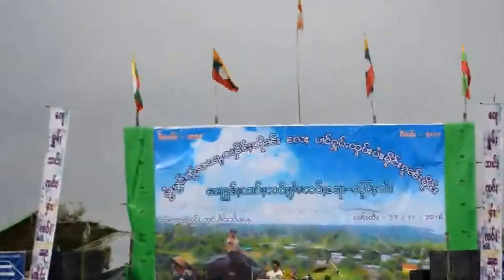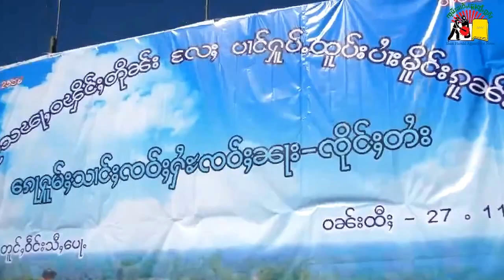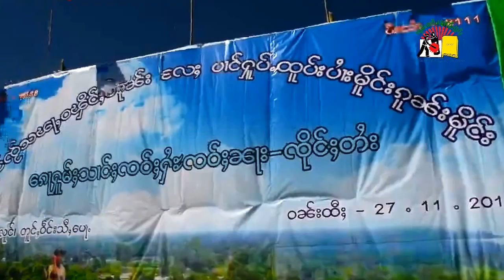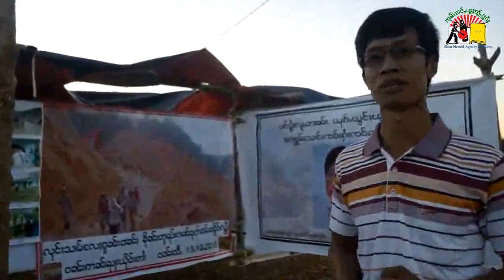ပၢင်မွင်ၸႂ်သၽႃႇဝၾိင်ႈတိုၼ်းလႄႈ ပၢင်ႁူပ်ႉထူပ်းပၢႆးမိူင်းၵူၼ်းမိူင်း ၸတ်းတီႈၸႄႈဝဵင်းသီႇပေႃႉ